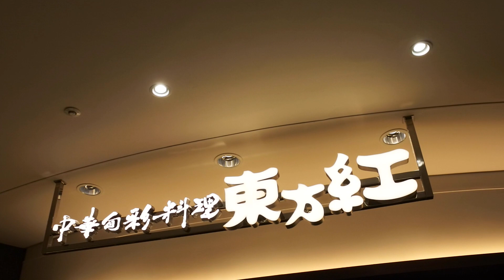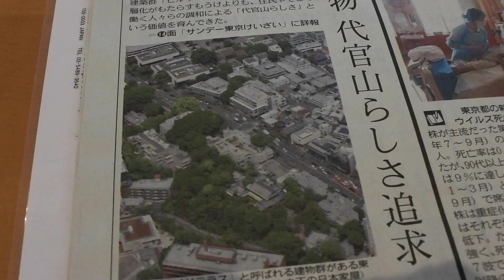【Vlog】雨の日はヒルサイドカフェで打ち合わせ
2023年5月7日、カトリック目黒教会でミサを終え、恵比寿アトレでランチ。そのあと雨の中を歩いて代官山へ。ヒルサイドカフェでお友だちと動画編集についての打ち合わせ。気がつくとたっぷり2時間以上、話が盛り上がりました。